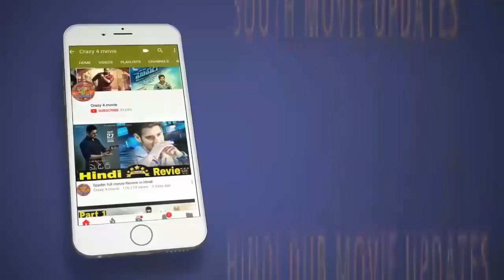Top 5 Flop South Movies Loved in Hindi Dub Version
In This video you will get the list of 5 Flop South movie which are Box office flops But appreciated By Hindi Dub fan. In this video u will know Bruclee-The_Fighter is hit or flop. why mahesh Babu movie is flop and lot more.